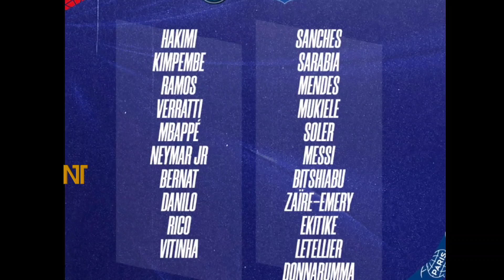বিশ্বকাপের বিরতির আগে শেষ ম্যাচে নামছে পিএসজি, স্কোয়াড ঘোষণা, মেসি নেইমার কি আছেন দলে? | PSG match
পিএসজির ম্যাচ। পিএসজির খেলা। লিগ ওয়ান। ফুটবল নিউজ। ফুটবল খেলার খবর। খেলার খবর।।